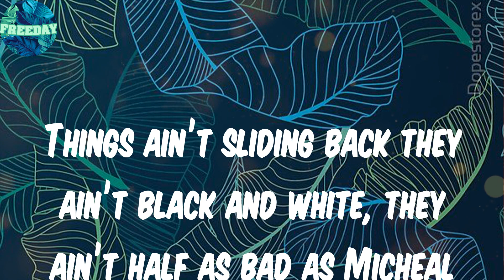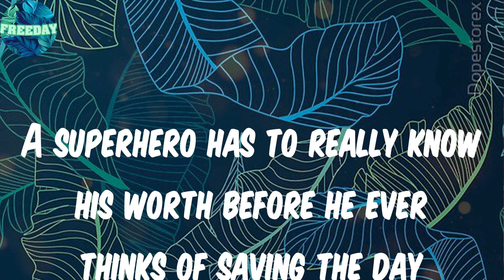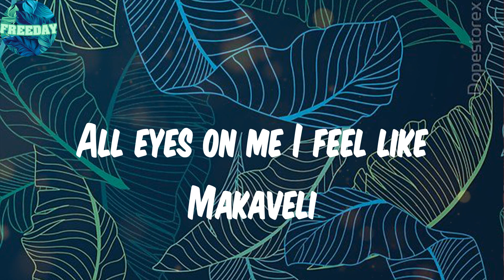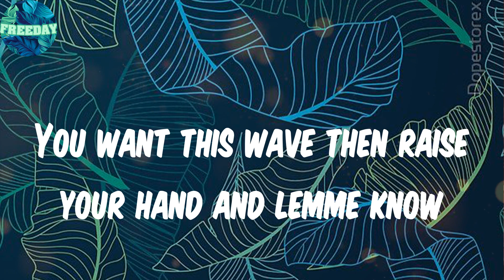𝑳𝒆𝒎𝒎𝒆 𝑲𝒏𝒐𝒘 - 𝑹𝒆𝒎𝒊𝒙 (𝑳𝒚𝒓𝒊𝒄𝒔) - 𝑳𝑨𝑫𝑰𝑷𝑶𝑬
Lyrics:
Hmm hmm hmm hmm hmm
Yeah hahnk nwanne yeah
Your sugar mummy on my case like Teni
I hate the jealousy but love the envy
All eyes on me I feel like Makaveli
You on this wave then raise your hand and lemme know
Yo
Ladies you don’t have to pretend
So many of you in the DM
Guessing some of them they must be maid of honors how I’m booking weddings every weekend
Spending 9 to 5
At the traffic light
People no dey really see the sacrifice
Still they judging who you put the booty on
Abeg back it up with every kilobyte
I know
I’m just trying to break the cycle
I’m playmaker for my life goals
Things ain’t sliding back they ain’t black and white, they ain’t half as bad as Micheal
We got gang gang gang
Femi kuti we bang bang bang
Fire bender like Ang Ang Ang
Now we laughing to the bank bank bank bank
We no dey recognize face
You can never stop our drive you’re using second hand brake
Every pastor that I meet just wants to give me handshake
How I turned one unbeliever into my current fanbase
They owe me something from the budget of the Ministry of Works coz I’m paving the way
A superhero has to really know his worth before he ever thinks of saving the day
Please be careful when you spelling my name
All in capital when in ABJ
I think we really need a bigger display
Hol’ up hol’ up
Yah
Remix
Aye
Lemme know
Take you fifty floors up in my condo
Ye
how we go ooh how we go
Catching flights from Lagos down to Monaco
Wo oh ooh
Where the ballers dey
Omo where the men dey
Doing 95 from Lekki straight to Mende
Ye omo dey your dey dey your dey
Say make I dey my dey make I dey my dey
Coz I’m motherfucking coal like am Wande
Wande ay ay ay
Makanaky your sugar mummy on my case like Teni
You want this wave then raise your hand and lemme know
We give dem Opebi Magodo and Lekki
Like 3 of the phases
Then give dem Gbagada Omole and Yaba
on different occasions
Then give them Surulere on a late night
Just because the turn up no dey stop if they should take light oh oh oh oh
Ye
Omo dey your dey dey your dey
Oh yeah
Gah damn
Yeah I beg your pardon
If Teni Makanaki
LADIPOE become a problem
Lemme know
Gah damn
If Teni Makanaki
Lemme know
Teni Makanaki
LADIPOE watch you me dat remix
You wan this  breather Lemme know
Hmnn Lemme know